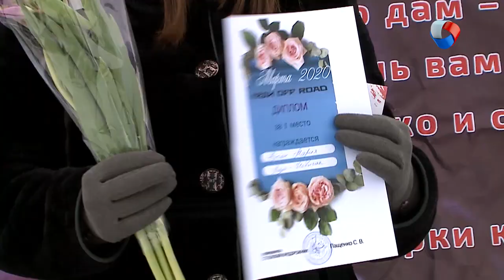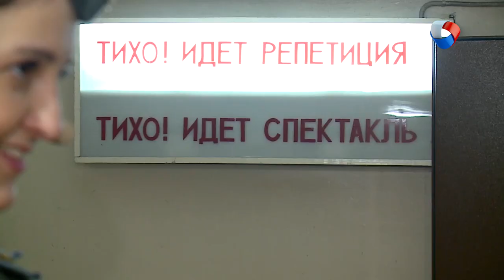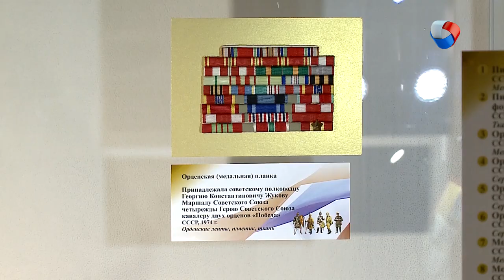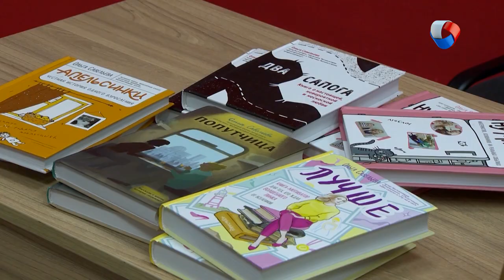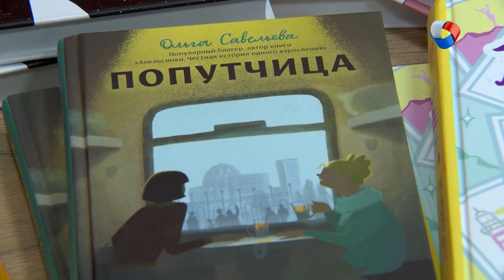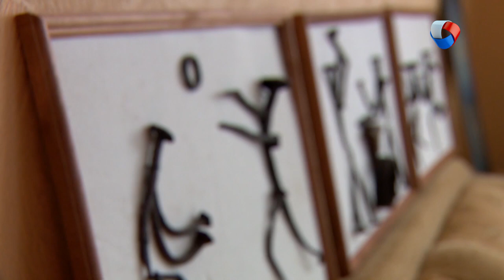Смотрим Пьеху, жарим гвозди! | Свободное время в Омске 43 (2020)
В новом выпуске программы «Свободное время» мы:
- Заклеиваем мужские рты скотчем;
- Гоняем на внедорожниках женской компанией;
- Жарим гвозди и создаем из них острые сюжеты;
- Взлетаем на «Небесном тихоходе» и проводим свободное время со Стасом Пьехой!